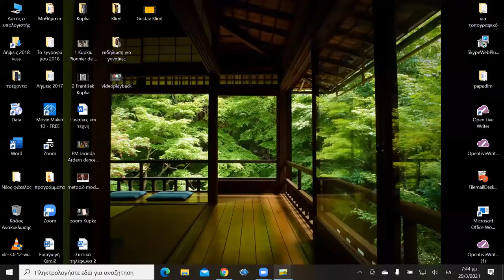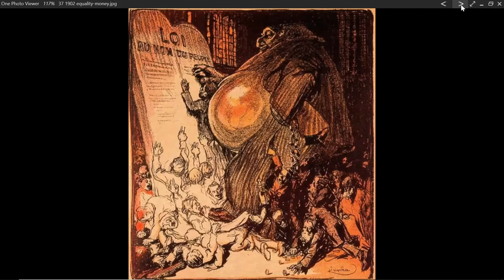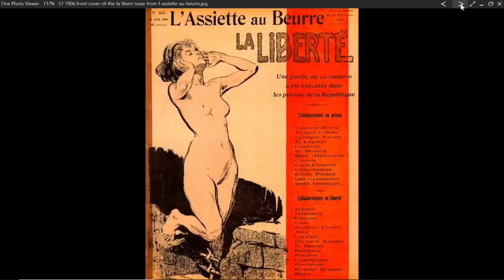František Kupka synopsis part 2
Webinar of art historian Vassilika_Sarilaki​ about the work of František_Kupka​. Part 2.
František Kupka was a pioneering artist and co-founder of Abstract Art with Kandinsky. In fact, he presented  in Paris his abstract works before Kandinsky. Kupka, Kandinsky and Mondrian were the most important artists of abstract art of the 20th century.
This great Czech artist, that was an introverted person and did not live in 3 metropolis of modernism like Kandinsky, became known to the large public much later, by a big retrospective dedicated to him at the Grand Palais in Paris in 2018. In that exhibition were finally presented 300 of his paintings, his books, photographs and engravings.
Kupka​ was an artist with a strong subjective belief, basing his paintings on ideas derived from mysticism, radical politics, philosophy (as well as Henri Bergson's concept of "flow" with an understanding of the intuition of eternal time ), poetry, science and Asian cultures.

Διαδικτυακό σεμινάριο της ιστορικού τέχνης Βασιλίκας Σαριλάκη για το έργο και τις ημέρες του František Kupka. Μέρος δεύτερο.
Ο František Kupka ήταν ένας πρωτοπόρος καλλιτέχνης και συνιδρυτής της Αφηρημένης τέχνης μαζί με τον Kandinsky. Μάλιστα παρουσίασε πριν από τον Kandinsky αφηρημένα έργα του στο Παρίσι. Οι δυο τους μαζί με τον Mondrian ήταν οι σημαντικότεροι καλλιτέχνες της αφηρημένης τέχνης του 20ού αιώνα.
Ο έξοχος αυτός Τσέχος καλλιτέχνης, καθώς ήταν ήταν εσωστρεφής και δεν έζησε σε 4 μητροπόλεις του μοντερνισμού όπως ο Kandinsky, έγινε γνωστός στο ευρύ κοινό μεταγενέστερα, από την μεγάλη αναδρομική του στο Grand Palais στο Παρίσι το 2018 όπου επιτέλους παρουσιάστηκαν 300 έργα ζωγραφικής του, χειρόγραφα, βιβλία του, φωτογραφίες και χαρακτικά του. Έτσι τον θαύμασε το ευρύ Ευρωπαϊκό κοινό και μάλιστα δημιουργήθηκε με την βοήθεια του καναλιού ARTE κι ένα πολύ ενδιαφέρον ντοκιμαντέρ για αυτόν.
Ο Kupka​ ήταν ένας καλλιτέχνης με ισχυρή υποκειμενική πεποίθηση, βασίζοντας τα ζωγραφικά του έργα σε ιδέες που προέρχονταν από τον μυστικισμό, την ριζοσπαστική πολιτική, την φιλοσοφία (όπως και την έννοια της «ροής» του Henri Bergson με την κατανόηση της διαίσθησης του αιώνιου χρόνου), την ποίηση, την επιστήμη και τις ασιατικές κουλτούρες.